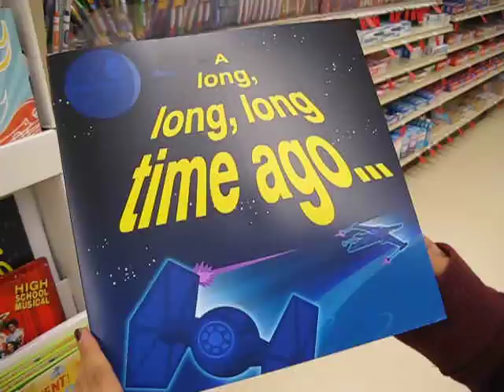A Long, Long, Long Time Ago... - Birthday Card W/ Music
This is a Birthday Card that Josie and I saw and I wanted to record it!

A Long, Long, Long Time Ago...
You were born.

Read by;
Josie Gonzals

Videography by;
Buster Mastrogiovanni (ME)

Music in card;
Main Title from Star Wars,
by, John Williams with The London Symphony Orchestra